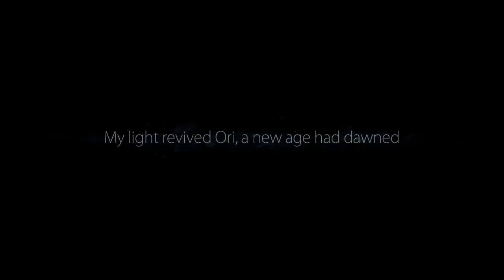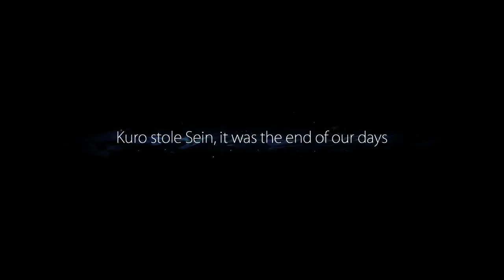Ori and the Blind Forest - Part 1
Time for some Ori! :)